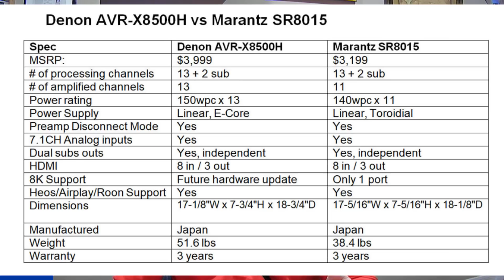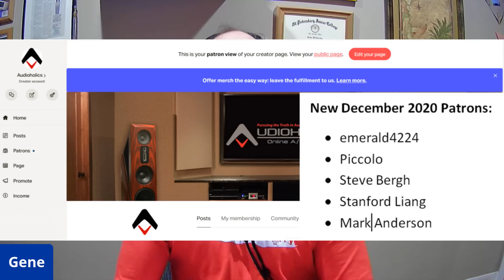Marantz SR-8015 vs Denon AVR-X8500H: Which AV Receiver Should You Get?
Both the Denon AVR-X8500H and the Marantz SR-8015 share similar platforms for their flagship AV receivers. The Denon has 13 amplified channels of processing while the Marantz has only 11 amplified channels but 13 channels of processing require an external 2CH amp to utilize. In this video, we discuss the similarities and differences of each model to help you make a more informed purchasing decision.

Audioholics Recommended Cables:
250ft CL2 12AWG Speaker Cable
Locking Banana Plugs
9ft 4K HDR HDMI Cables